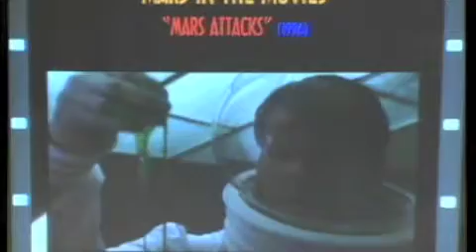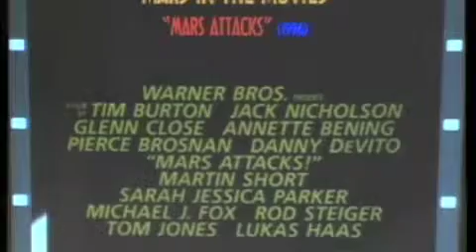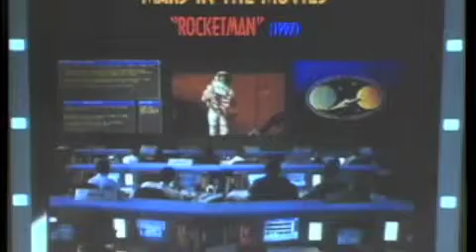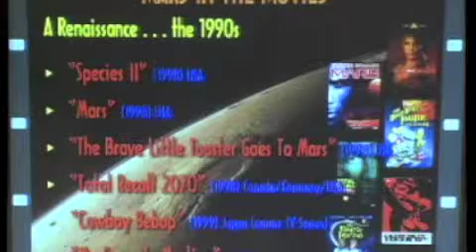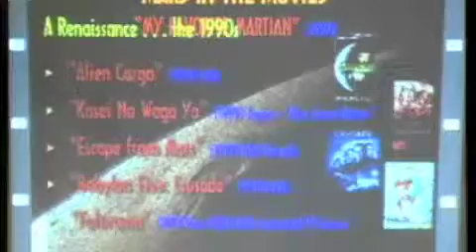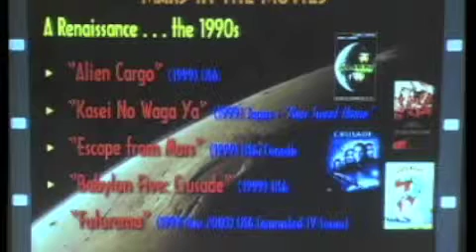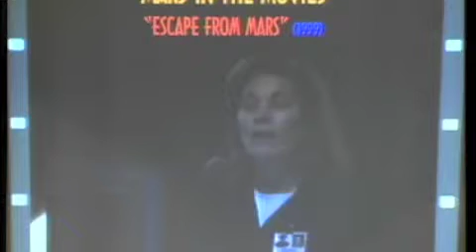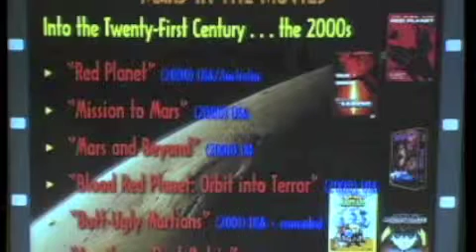(7 of 12) Mars Society Conference 2010, Mars Movie Night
Martian Film Festival, Gerry Williams, creator of the MarsMovieGuide.com presents "A Century of Mars in the Movies," at the 13th Annual International Mars Society Convention.